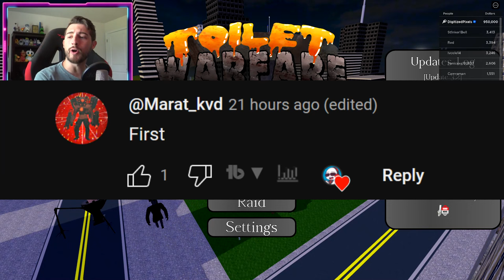How to get UPGRADED SCIENTIST TOILET and GMAN SKIBIDI TOILET 5.0?! in BATHTUB: WARFARE - Roblox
I'll be showing you guys how to get UPGRADED SCIENTIST TOILET and GMAN SKIBIDI TOILET 5.0?! in BATHTUB: WARFARE!